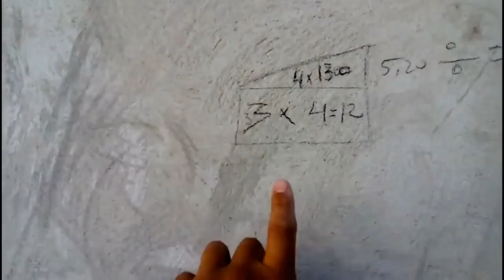Como calcular metragem do piso em um ambiente fora do esquadro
Essa dica para calcular piso em ambientes fora de esquadro é infalivel.
Desta forma dá para calcular a metragem para a comprar do piso e tambem para fazer o orçamento de assentamento.
Essa é uma das dicas do curso O Azulejista que pode te ajudar a abrir a mente e se tornar um grande profissional ganhando muito dinheiro.
Faça nosso curso e aprenda todas as tecnicas dicas e macetes da profissaõ mais valorizada na construção civil.
Acesse e comece Agora:
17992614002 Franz